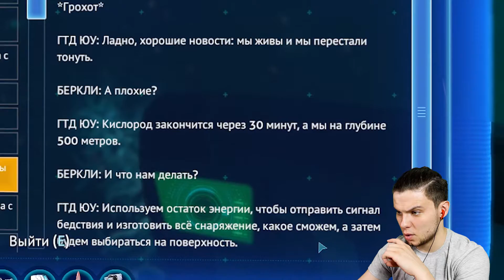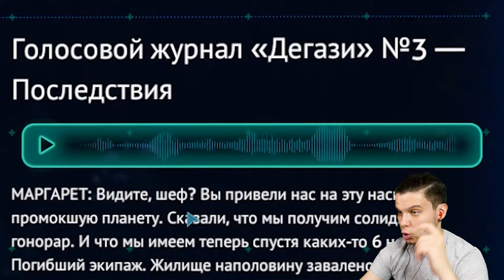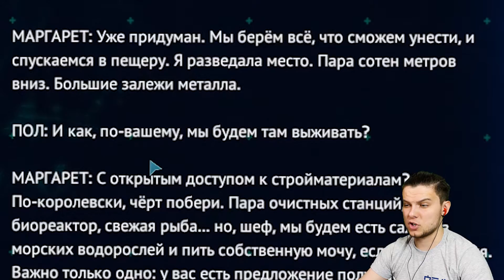ДОРОУ, Я КОЛЬМАРО-КРАБ 😜 Subnautica Full Release #10